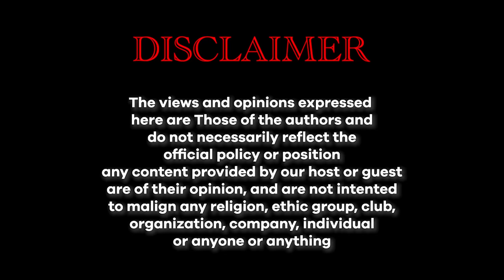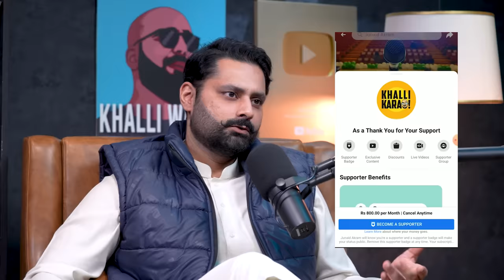Decoding Pakistan's Justice, Power, and Politics FT. Jibran Nasir | Junaid Akram Podcast #182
'Decoding Pakistan's Justice, Power, and Politics' with Jibran Nasir and Junaid Akram: An exploration of Pakistan's political landscape: examining justice, power dynamics, and the current state of politics.The impact of social media on politics, grassroots activism challenges, nepotism in governance, and the need for judicial reforms.

We're eager to hear your thoughts - please share your comments

Timestamps:

0:00 - Teaser
1:32 - Intro
2:25 - The War Of Symbols In Elections
7:36 - Chief Justice Of Pakistan
10:34 - Social Media Influence in Politics
12:56 - What Happened To PTI Legally?
18:07 - Why PTI Didn't Fought Back?
20:16 - Taking Symbols From any Party
28:01 - What Happens After Taking Back Symbol of Any Party?
35:57 - Kiya Election Horey hain? | Larai kis Cheez ki hai?
47:53 - Mazdoor Tabka Kiya Karey?
52:14 - Nepotisim in Politics
56:55 - Nazim Jhokion Ka Case
1:03:10 - How A Poor Civilian Fights For His Case?
1:11:48 - Jibran Nasir Fighting In Elections
1:24:20 - Issues In DHA
1:27:06 - Pakistan Schools ka Data Nahi Hai
1:28:46 - Why we Dont Use Apps To Track Data
1:36:03 - Difference Between Social & Political Work
1:47:13 - Nakeebullah Case
1:58:30 - Is Imran Khan Next Bhutto
2:00:57 - Missing Person Of Boluch
2:11:02 - What is the Cost Of Fighting Elections
2:22:17 - Will we Learn From Our Mistakes
2:26:09 - Taking Extensions
2:29:15 - Recent Resignations Of Justices
2:32:48 - Resign and Leave Respectfully
2:43:40 - Judicial Reforms & How Nation Runs
2:51:21 - How You Frame it.
2:52:16 - Conclusion
2:53:14 - Outro